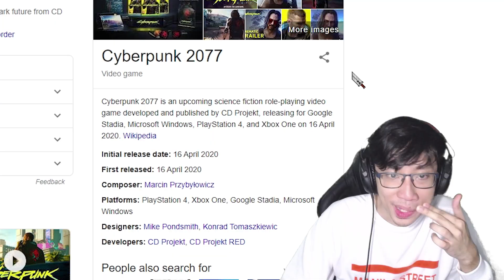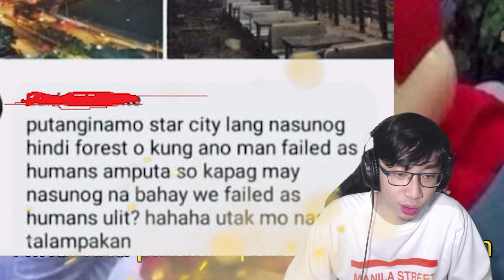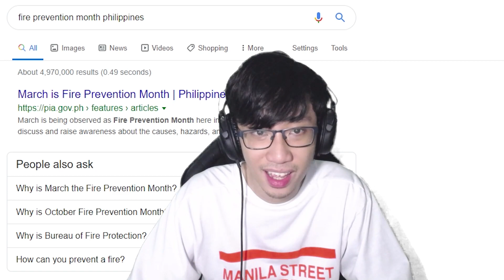MANOK NA PULA FAILED US AS HUMANS ft. Mr. Bong Go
Manok na pula is out, Bong Go is in again
➤ Pindutin yung utong bell 🔔!